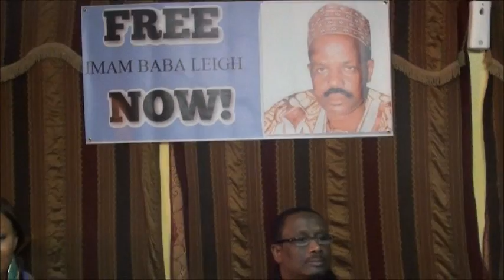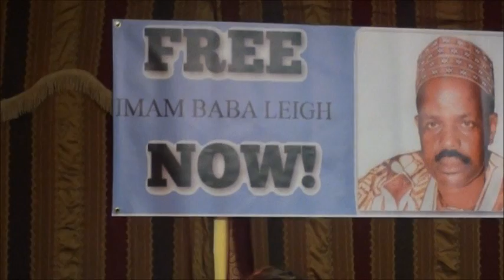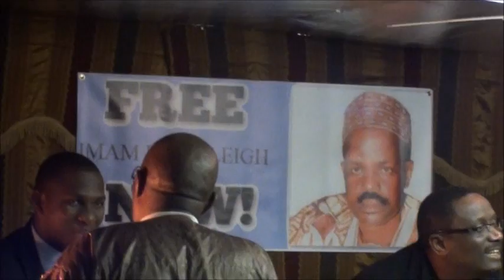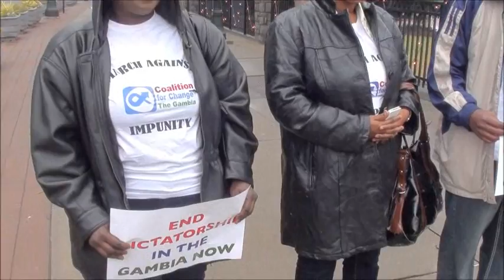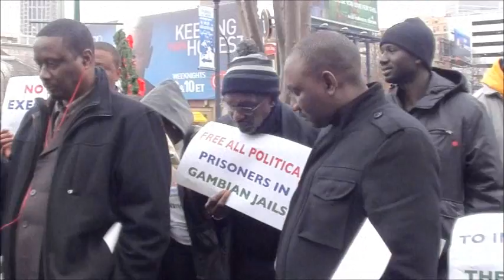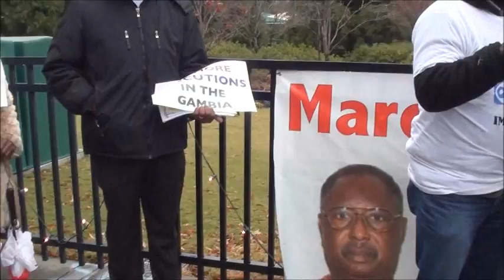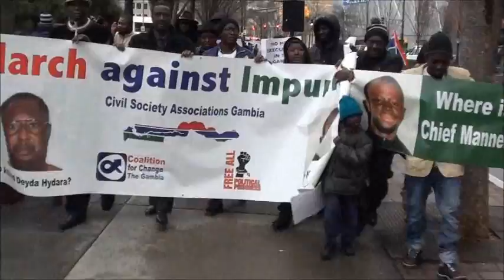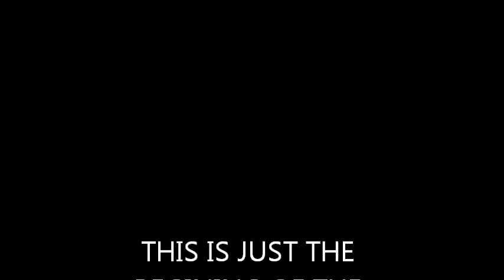Free Baba Leigh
Atlanta's Demonstration to Free Baba Leigh